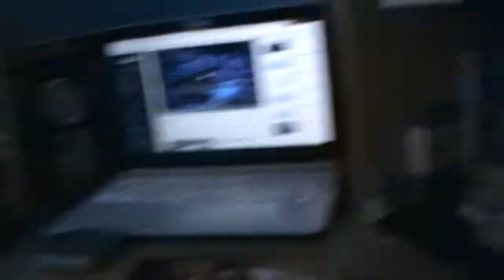*150: First Day Conferences (E3 2014)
E3 begins and I react to some of the releases from the many conferences from the first day. I cover Microsoft, EA, Ubisoft, and Sony.